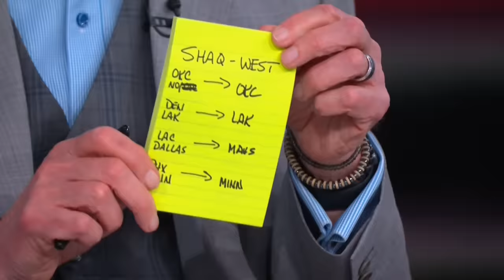Inside the NBA reacts to Kings vs Pelicans Highlights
Sacramento Kings vs New Orleans Pelicans - Full Game Highlights | April 19, 2024 NBA Play-in